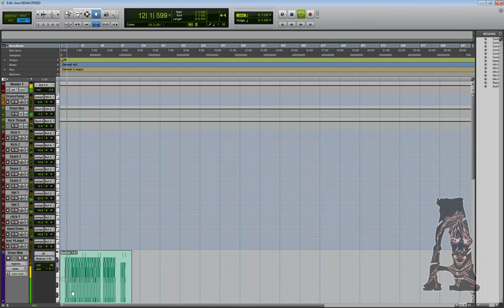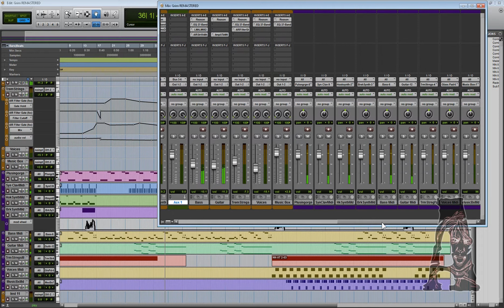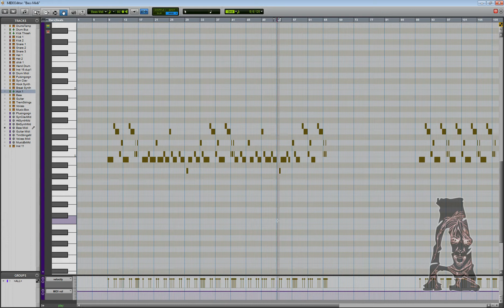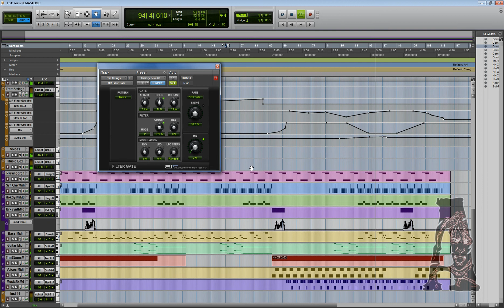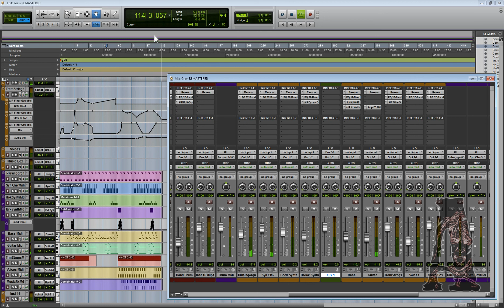Grim Remastered [FREE DOWNLOAD].mp4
Dark Heavy instrumental with some Mean bass